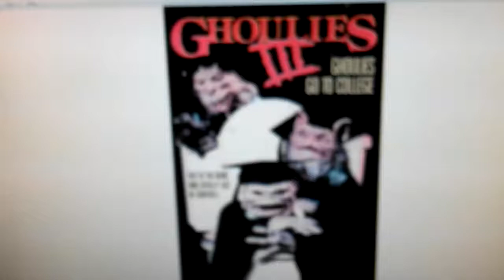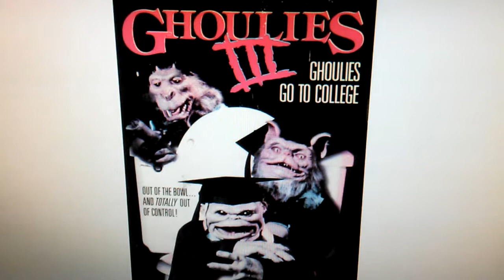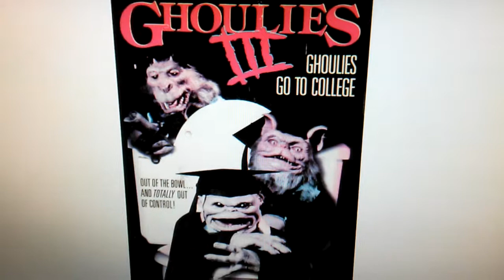Docs Schlock By Request #13-Ghoulies III: Ghoulies Go to College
Fellow YouTuber Vanilla Gorilla Beast requested this one. This movie shouldve been flushed down the toilet then plunged out again when a better plot waz made.